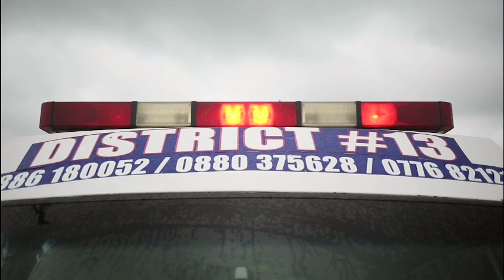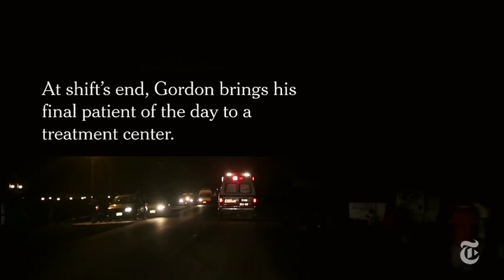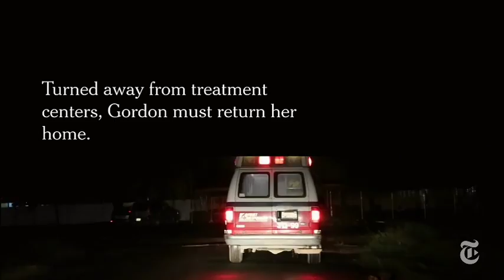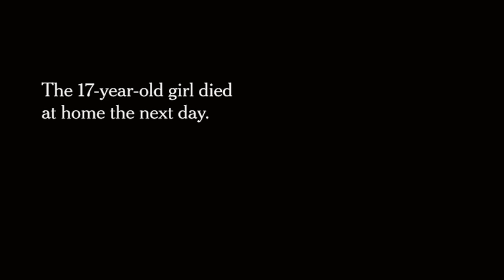Luchando contra el Ebola en las calles de Liberia